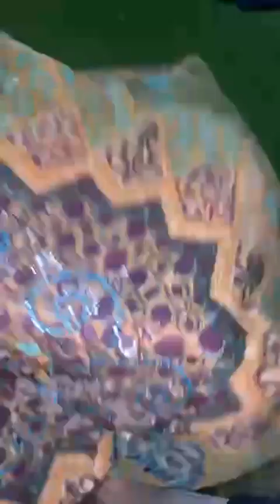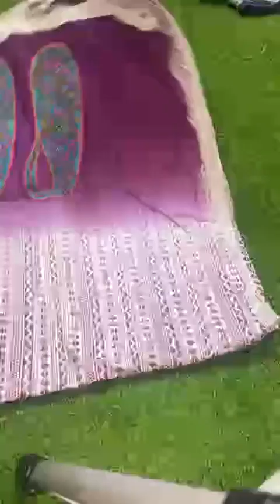Nishat Linen Summer Collections 2024 Sale 40% OFF on Stitched and Unstitch|whatsap=0331-3118138